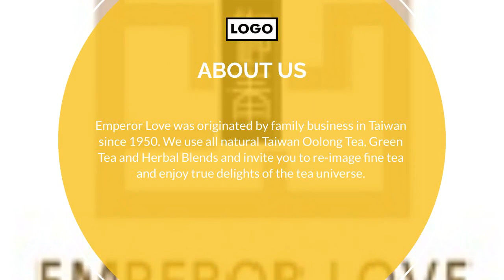Markets | EMPEROR LOVE ENTERPRISE CO., LTD. | Taiwantrade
Emperor Love was originated by family business in Taiwan since 1950. We use all natural Taiwan Oolong Tea, Green Tea and Herbal Blends and invite you to re-image fine tea and enjoy true delights of the tea universe.
ABOUT US

00:00:00 EMPEROR LOVE ENTERPRISE CO., LTD.
00:00:15 Emperor Love was originated by family business in Taiwan since 1950. We use all natural Taiwan Oolong Tea, Green Tea and Herbal Blends and invite you to re-image fine tea and enjoy true delights of the tea universe. ABOUT US
00:00:30 WE PROVIDE Tapioca Pearls Materials Instant Tea Powders Cakes Oolong Tea Frozen Foods
00:00:45 Markets We cooperate with supermarkets and convenient stores such as Family Mart, Hi-Life, OK. Providing deluxe festival-themed gift baskets and tea products pre-ordering in Taiwan and export Taiwan brand to other countries.
00:01:00 Eastern Beauty series Frolic series Emperor Love Aromatic Tea Eastern Lady series Aromatic Tea Bland Tea Premium Boutique Series
00:01:15 Visit Our shop today!